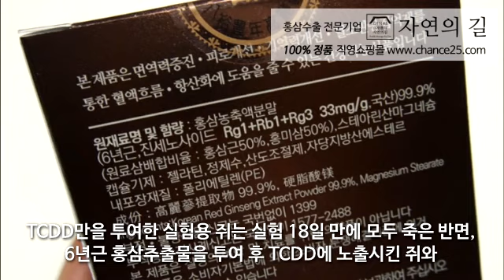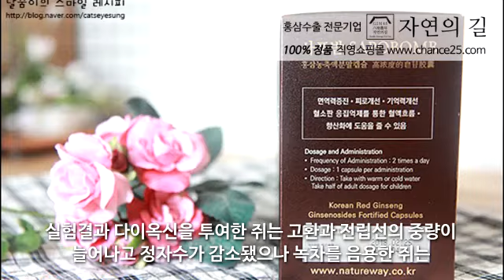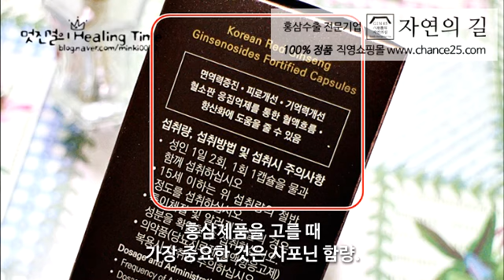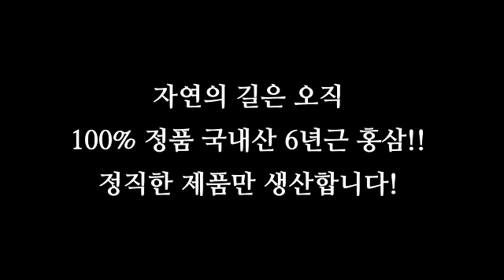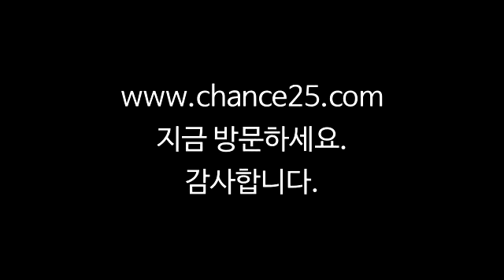맹독성 환경호르몬 다이옥신에도 천적이 있다!! 환경호르몬에 매우 좋은 식품은?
서울대 강경선 교수팀 실험으로 입증한 환경호르몬에 매우 좋은 음식은?
홍삼하면 사포닌! 자연의길 홍삼 사포밤! 사포닌 함량 33mg/g 국내 최고!!
100% 정품을 구매하실 수 있습니다. 지금 방문하세요!!